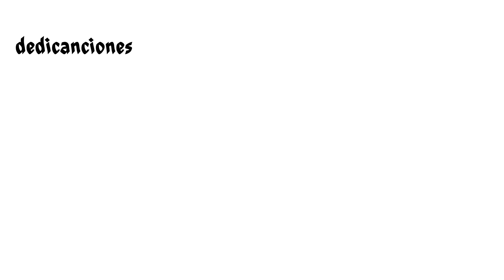No se vivir sin ti♫❤♫❤♥ ♥ LINDA HISTORIA DE AMOR♥ ♥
IMAGENES - the princess man ♥ ♥DORAMAS MV TAILANDES HISTORIAS DE AMOR♥ ♥